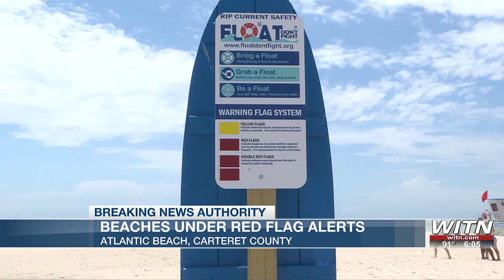Dangerous conditions prompt red flags along Carteret County beaches